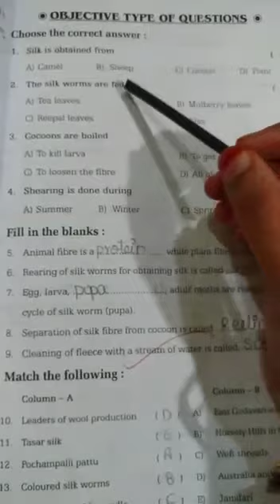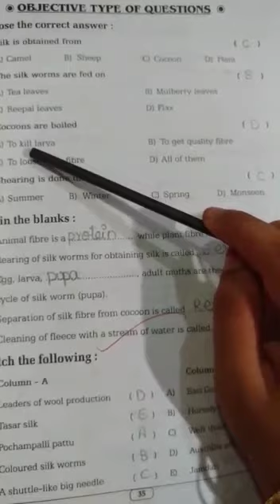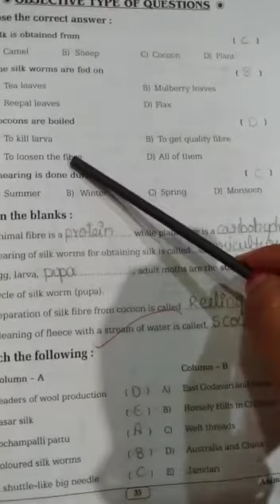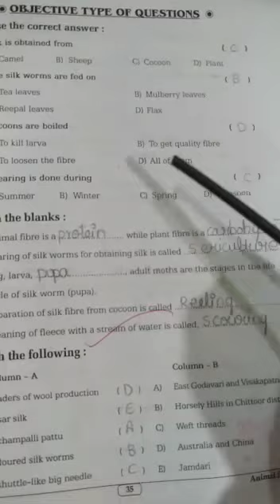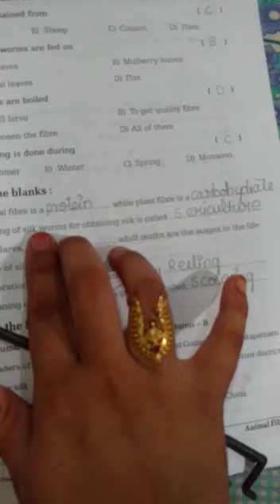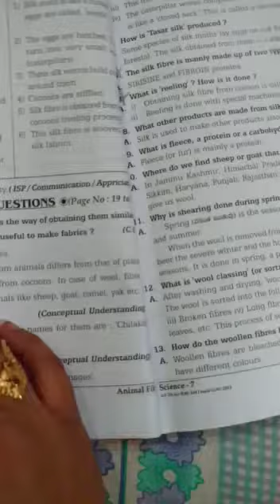Animals fibre. 393. Q&A, multiple choice, blanks and matching. (MANA PAATASAALA)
Animals fibre. 7th class 3rd lesson in science subject of A.P. Syllabus.